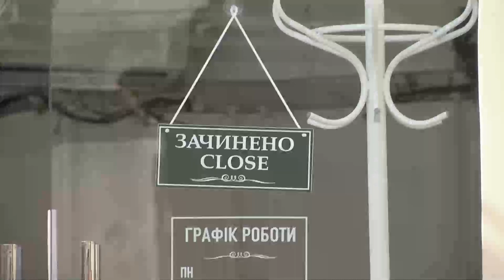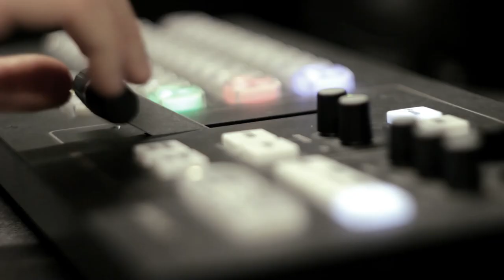Привіт, 2021. Четвер 31 грудня, о 19:15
Привіт, 2021. Ми прощаємось із роком Миші, під час якого ховались від пандемії, та відстоювали кордони України. Цей рік був часом викликів і потрясінь. Як нам з цим жити далі? Що принесе рік прийдешній? Чи не накриє Україну економічний та політичний колапс? Чи не доведеться знову підприємцям виходити на пікети, поки Зеленський відкриватиме ковзанку?
У новорічний вечір проект “Говорить Великий Львів”, запрошує проаналізувати рік, який минув, та спрогнозувати, з яким багажем Україна зустріне рік прийдешній.
Усе найважливіше - у четвер, 31 грудня, о 19:15 у ток-шоу "Говорить Великий Львів". Майданчик, де отримають слово і будуть почуті абсолютно всі. В ефірі телеканалів НТА та ЕСПРЕСО, а також у соцмережах проекту. Львів мовчати не буде!